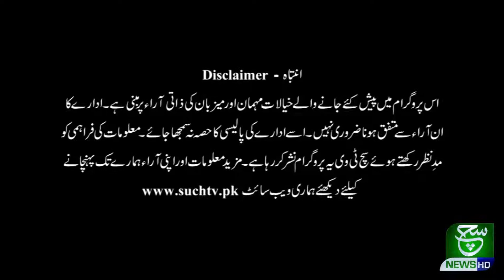News Hour 23 April 2021